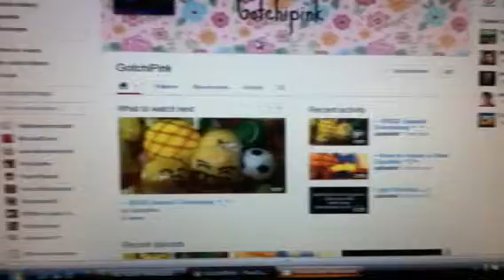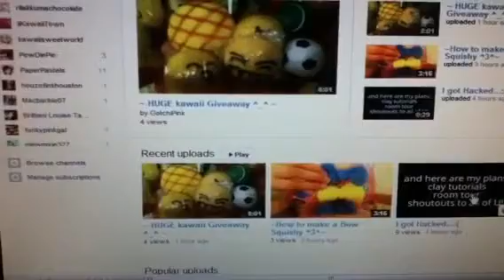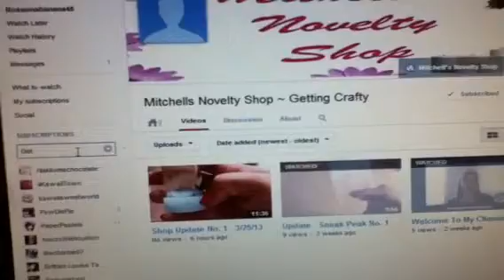Shoutout video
Please go follow them!!!